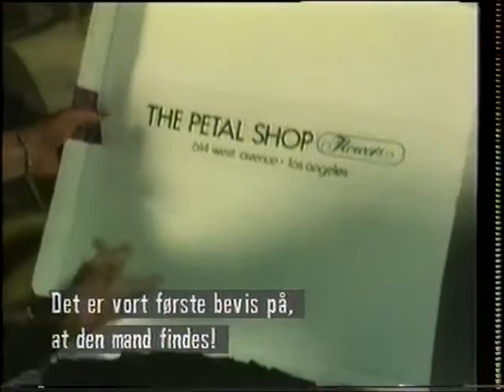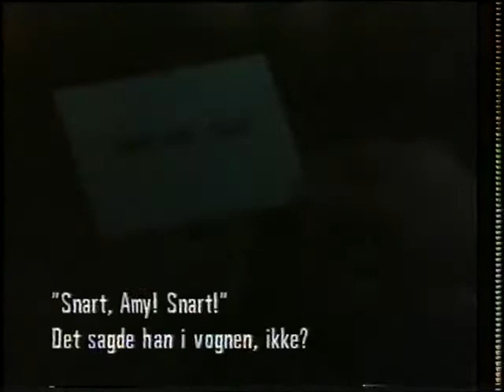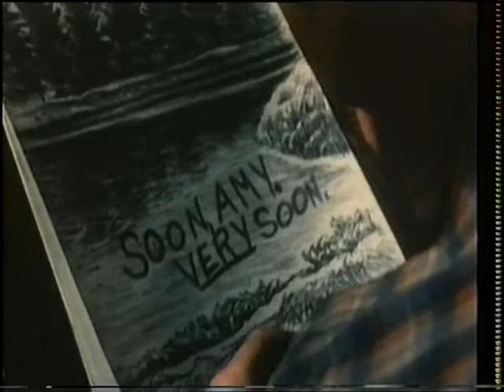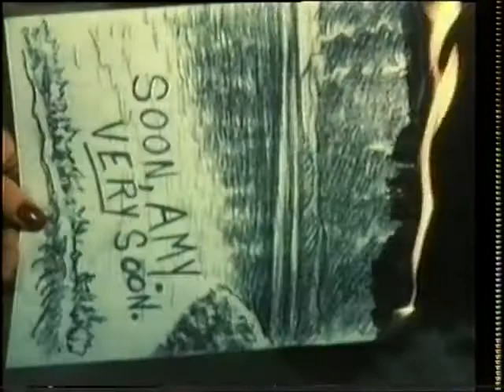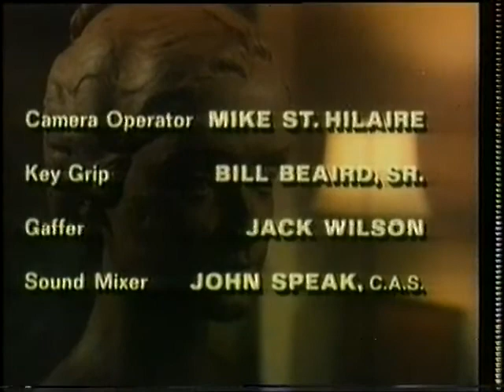Soon Amy Soon (1981)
No Place To Hide, TV film. Kathleen Beller, Keir Dullea, Mariette Hartley. Danish VHS rip.